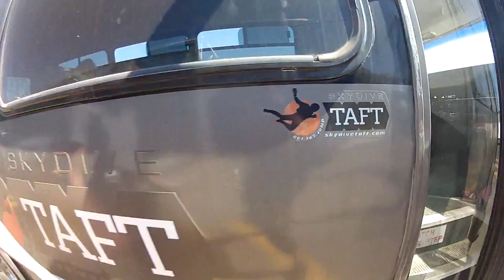An Weber Skydive Taft.